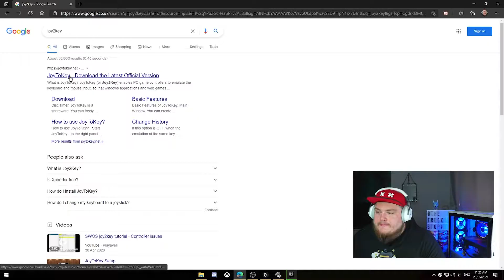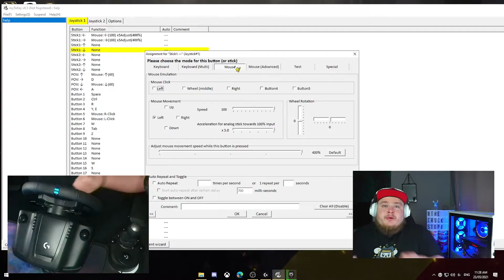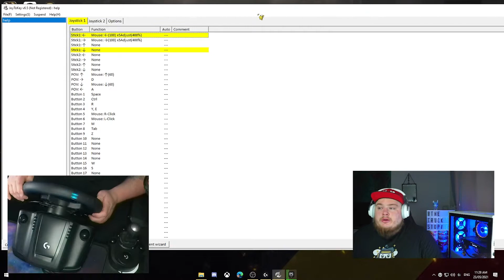How To: Play Fortnite With A Logitech G923 Steering wheel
This is a Tutorial on how to set up a Logitech G923 with Fortnite!

In this we will showcase the basics of using JoyToKey for Fortnite Battle Royale, This is not a BR, Battle Royale, Lets Play or Online play for Fortnite, In this we set up the Keybinds in JoyToKey, To work with Fortnite, Just as if you were playing with a controller.